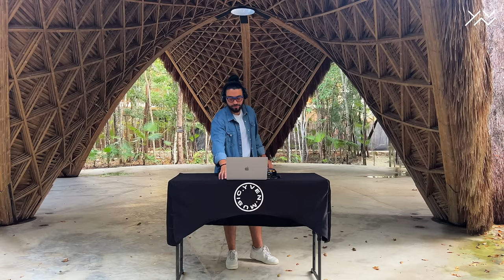RÜFÜS DU SOL TULUM Sunrise Live set 2023 | Melodic House [Vol 3]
Heyyy everyone I hope you enjoy this chill set recorded at Lúm Zama's jungle hut in Tulum.   ❤️ GOOD VIBES ONLY! 🕺🏽

Comment your favourite track of the set down below  🖤

☞ Tracklist:
00:00  Howl (Extended) -  Somma & SHELLS
04:00 New Love (Extended Mix) - Le Youth, Sultan + Shepard, Panama
08:28  Dive (Fort Romeau’s ‘Tranceadelic' Mix) - Pale Blue
13:57 Fizzy Pop (Extended Mix) - Layla Benitez, Max Milner
18:21 Higher (Extended Mix) - Exit Coda
23:05 Canopee des Cimes (Extended Version) - Jan Blomqvist
27:37 Movin On (Extended Vocal Mix) - Deepness & Airbas
32:30 Far Behind (feat. Panama) [Extended Mix] - Nils Hoffmann
36:06 Always Will (Mees Salomé Extended Mix)  - Tinlicker